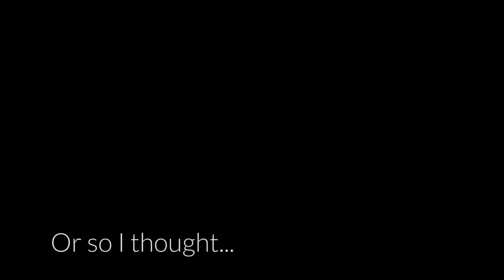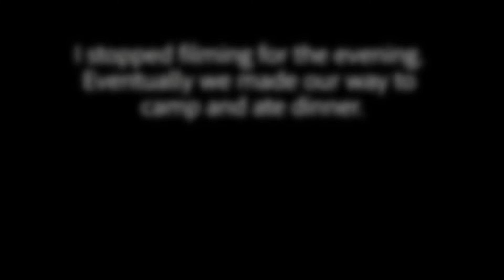We made it to Oregon!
Makayla and I left our family and friends in Sacramento and set off for day two of our road trip up the west coast. With our destination being hours away, we took the time to settle in to our seats and make our way to Seal Rock on the coast, enjoying the scenery along the way!

Current Gear:
Canon 5d MK III
Canon EF-L 28-70 f/2.8
iPhone 6s (slow-mo)